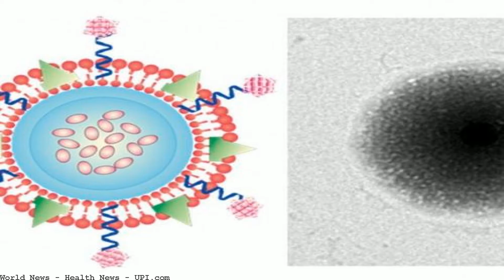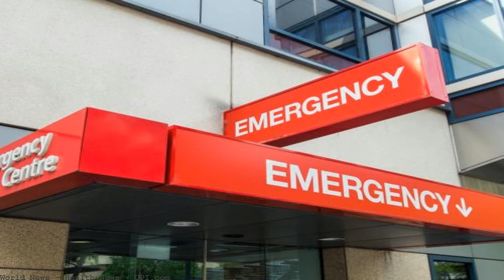Health News - UPI.com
View the latest health news and explore articles on fitness, diet, nutrition, parenting, relationships, medicine, diseases and healthy living at CNN Health. Medical news and health news headlines posted throughout the day, every day Daily health news from WebMD's team of award-winning journalists. WebMD is the destination for trustworthy and timely medical and health news and information. Medical Research News. Health news on everything from cancer to nutrition. Updated daily. Top stories featured on ScienceDaily's Health &amp; Medicine, Mind &amp; Brain, and Living Well sections. Find the latest news on food &amp; diet, healthcare and healthy living on NBCNews.com. Read headlines and watch videos on medicine, mental illness, and more. Keep up to date with the latest news in health, including recent announcements and new research. Get the latest health news, diet &amp; fitness information, medical research, health care trends and health issues that affect you and your family on ABCNews.com Health News, Current Health News, Medical News on FOXNews.com. Latest health news. Topics include men's health, women's health, children's health, body &amp; mind and. The latest news and headlines from Yahoo! News. Get breaking news stories and in-depth coverage with videos and photos. Get energizing workout moves, healthy recipes, and advice on losing weight and feeling great from Health.com. Find out how to manage diabetes and depression, prevent. Offers updates and articles on recent studies. US News is a recognized leader in college, grad school, hospital, mutual fund, and car rankings. Track elected officials, research health conditions, and find news. Health articles on men's, women's health, and children's health issues. Get health information about the Best Hospitals, Best Health Plans, and diseases and conditions. Get the latest BBC Health News: breaking health and medical news from the UK and around the world, with in-depth features on well-being and lifestyle. Moved Pe